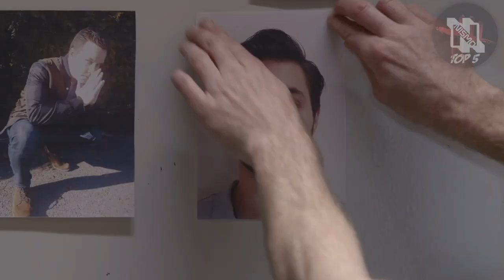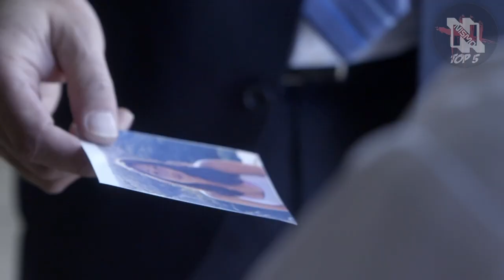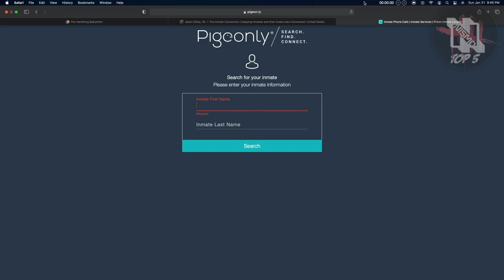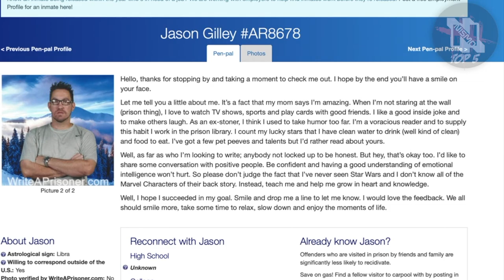The Tragic Murder & Disappearance of Dalene Carlson | Caught On Camera With Killer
This is a *re-upload* of my video 5 Crimes Caught on CCTV video. I have decided to break each of the segments up and make a designated video for each true crime case. If you have already seen the '5 Crimes Caught on CCTV' video, feel free to skip these next couple of episodes. I am creating a designated video for each segment in order to increase the discoverability of the channel. This way, people who haven't seen the  'CCTV' video, can find these individual episodes focusing on one specific crime at a time. This is merely just a test for me to see if shorter videos generate more viewership than my longer ones. As always, thank you for the support and feedback.